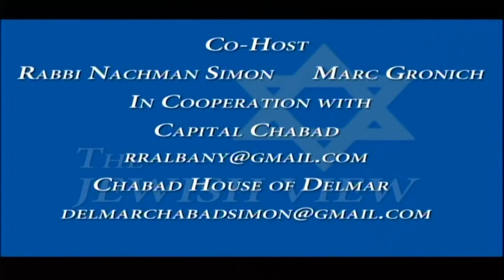The Jewish View-Assemblywoman Didi Barrett (D – Hudson)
Didi discusses her Assembly committee assignments and how gun violence relates to mental illness. Didi sits on the Mental Health committee in the Assembly and we discuss several bills she sponsored and one that was signed into law.